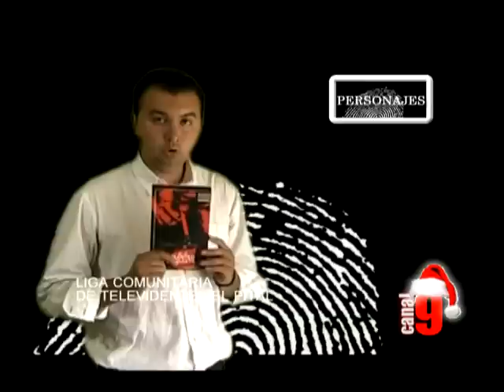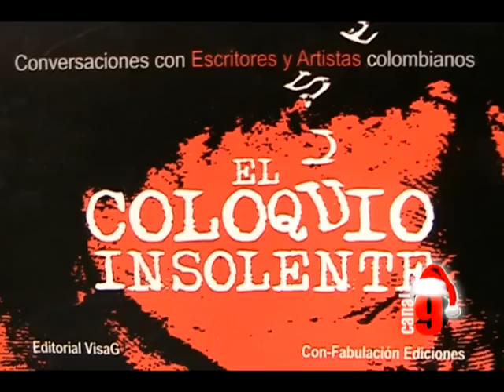M ideas - Personajes Fabian Herrera 16Dic2010.mp4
Espacio periodistico enfocado en apreciar el talento, la creatividad y las caracteristicas de nuestros lideres y actores de la vida publica. Viaja a traves del tiempo y comparte de sus experiencias e historias. Aqui por el Kanal 9